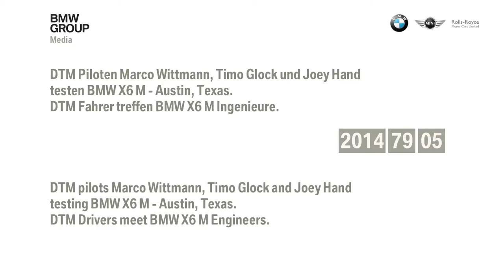BMW DTM drivers meet X6 M Engineers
DTM pilots Marco Wittmann, Timo Glock and Joey Hand testing BMW X6 M – Austin, Texas. DTM Drivers meet BMW X6 M Engineers.